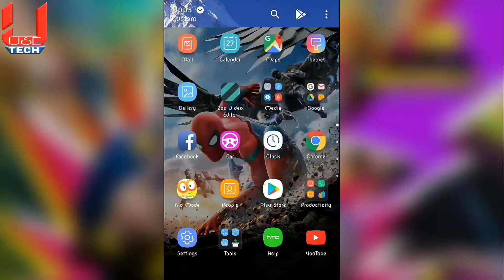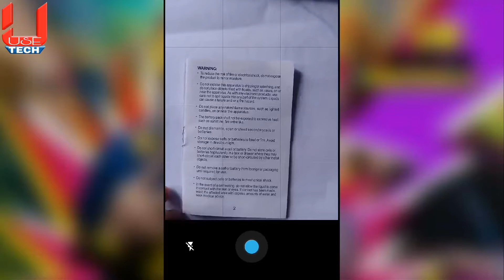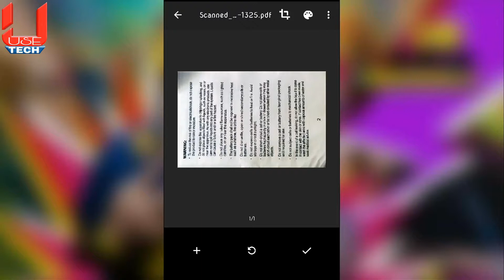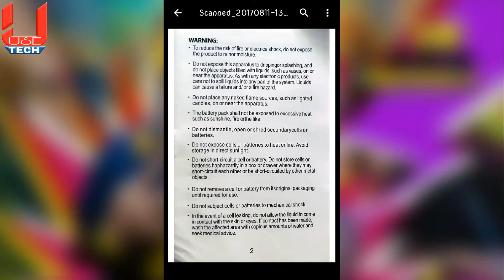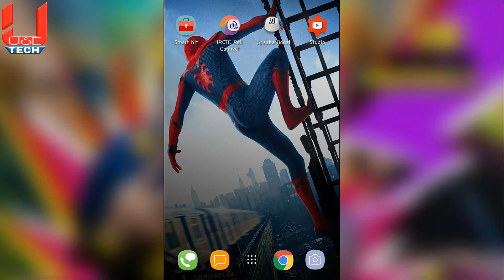HOW TO SCAN ANY DOCUMENTS WITHOUT ANY THIRD-PARTY APPS? in hindi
humare usetech IS VIDEO ME APKO BATAYE HAI KAISE KISI VI PRAKAR K DOCUMENTS KO SCAN KRE WITHOUT ANY THIRD PARTY APPS.

 About : Wellcome to "USE TECH".This Chanel is a technical Chanel.I create videos on review of apps,mobile and different use of technology . And also sometime upload tech news.